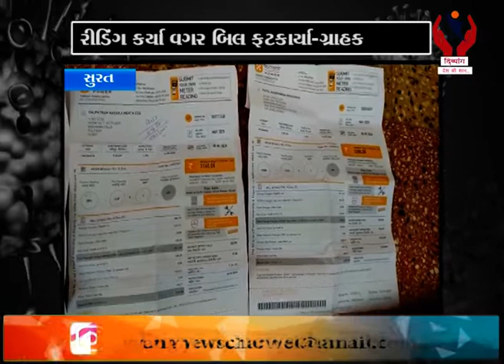Surat l કતારગામ, એ.કે. રોડ ફૂલપાડાના રહિશો દ્વારા વીજ બિલનો વિરોધ l Divyang News